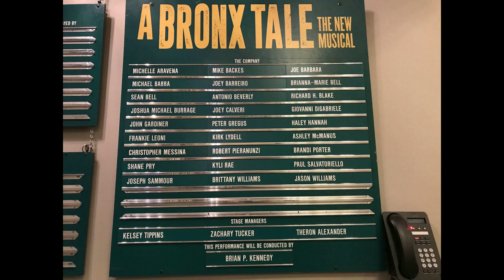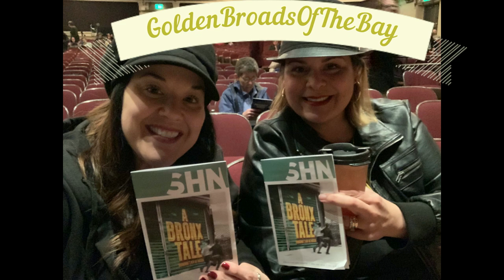FrontRow to see ABronxTale at SNH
We saw A Bronx Tale on Opening Night and want to share our tips, tricks and review with you! Happy Holiday's from the Golden Broads of the Bay!